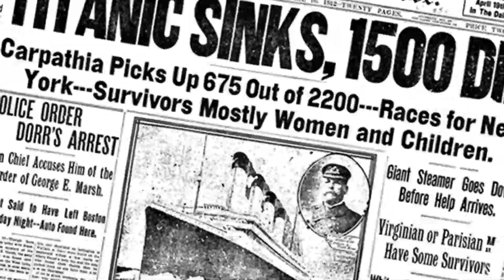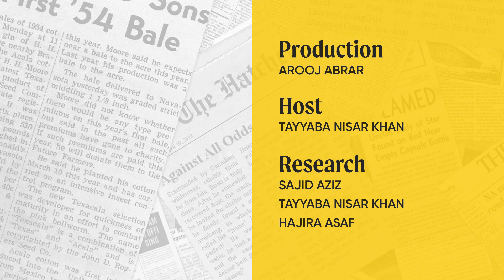Competition: US, China and Africa, Floods in Congo, China’s Chip Manufacturing Package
Tired of trying to keep up with the news? We’ve got you covered with the Daily Dispatch! A daily summary of important developments across the region and the globe.

First, we’ll tell you about Africa as it becomes a pivot for the rising geopolitical rivalry between the US, China, and Russia. Next, we’ll take you to the already war-ravaged Democratic Republic of Congo, where the climate is now also waging a war against its people. Also on the dispatch, we’ll tell you about the major tech wars that are emerging between the United States and China in the context of a larger geopolitical rivalry. And lastly, we’ll tell you how wars, climate change, and high energy prices will combine to affect global food production next year, further soaring inflation and increasing global poverty.

We’re also covering news of Elon Musk’s drop from being the richest man in the world, the Covid scare in China, and the terrorist allegedly responsible for an aircraft bombing being presented in court.

We’re here to give you news, and to help you infer the world around you.

00:00 Intro
00:59 US Blames China for Destabilizing Africa
03:57 Floods in Congo
05:34 China’s Chip Manufacturing Package
07:39 Global Food Inflation
09:41Others

Host: Tayyaba Nisar Khan
Research: Sajid Aziz, Tayyaba Nisar Khan
Production: Arooj Abrar

As a young platform, we really appreciate help with getting the word around.